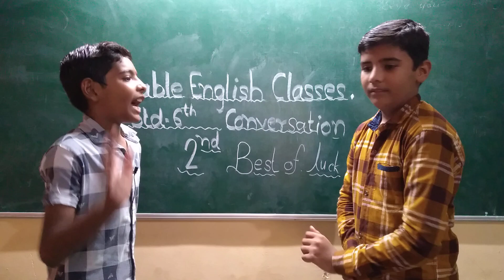6th G Conversation-2